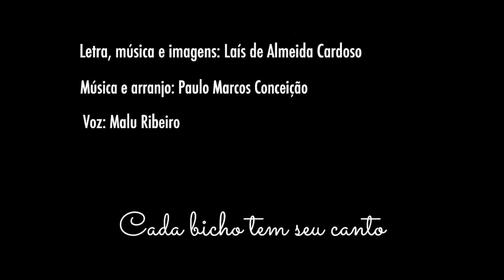Suricato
Esta música é parte integrante do livro Cada bicho tem seu canto, de Laís de Almeida Cardoso. Editora Volta e Meia (2016).

Letra, música e imagens: Laís de A. Cardoso
Arranjo musical: Paulo Marcos Conceição
Voz: Malu Ribeiro

Imagens captadas no ZooParque de Itatiba - abril/2022